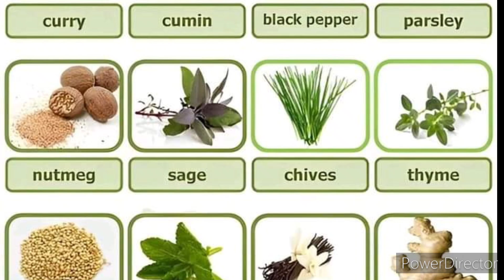Herbs and Spices | English Grammar | English Vocabulary